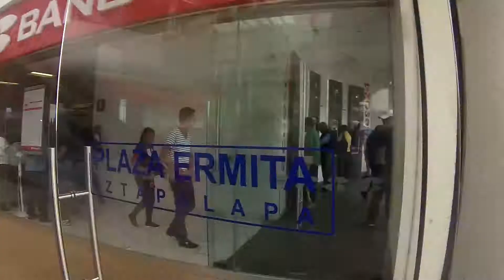Visitamos The Negrito Barber Shop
Visita The Negrito Barber Shop en Plaza Ermita de 11 a 9pm.